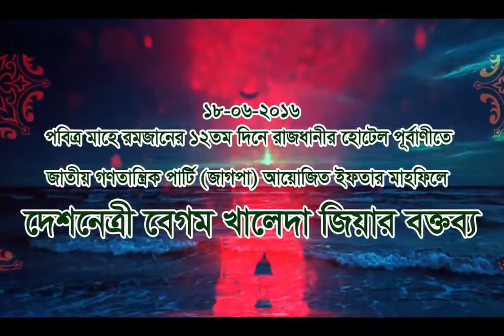জাতীয় গণতান্ত্রিক পার্টি-জাগপা আয়োজিত ইফতার মাহফিলে প্রধান অতিথি হিসেবে দেশনেত্রী বেগম খালেদা জিয়া।